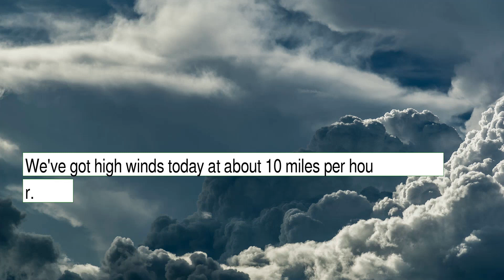Weather Forecast for Thursday December 23, 2021 in Washington, DC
The weather report for Washington, DC.  This content contains information from OpenWeather, which is made available here under the Open Database License (ODbL).